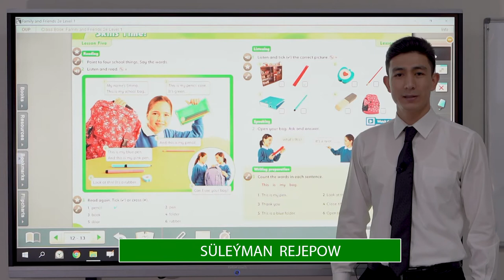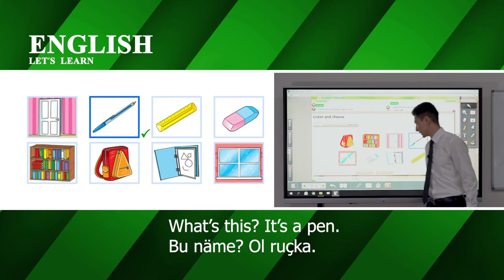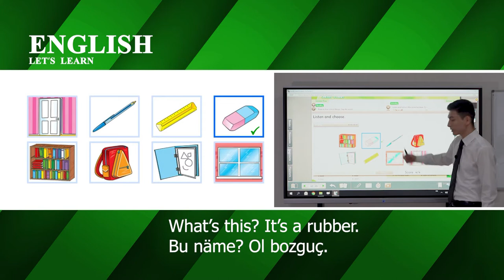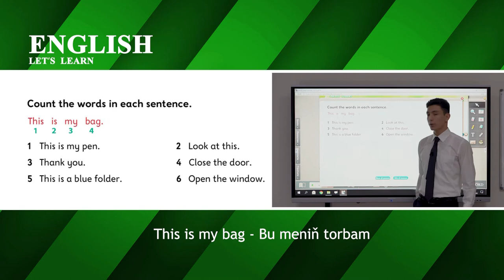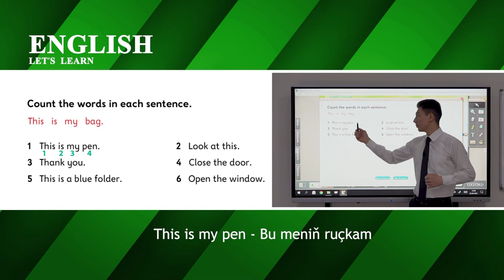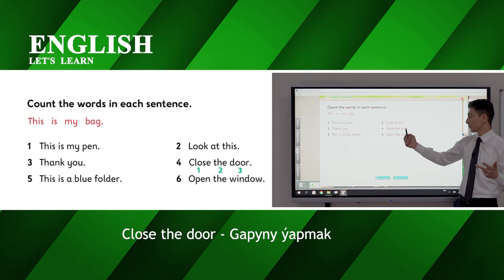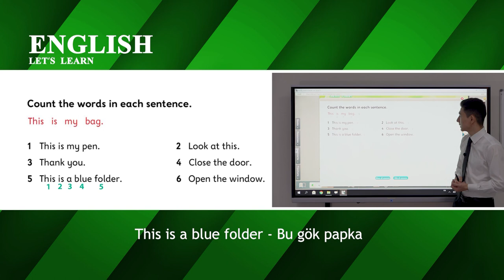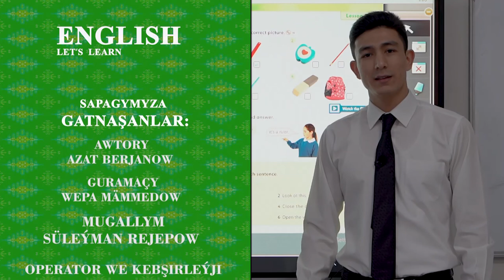10 njy sapak